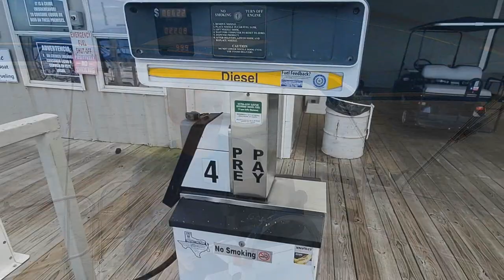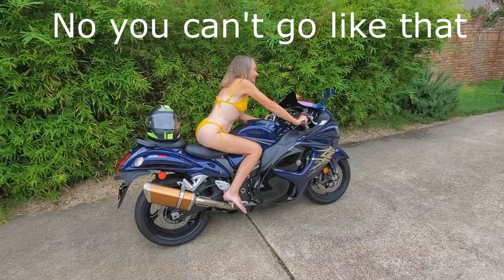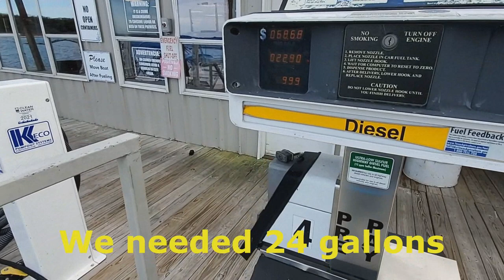Natural Sailor, Cartwheels and Motorcycles Ep 17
Took the boat out and raised only the jib for a leisurely sail. Karen set a goal of becoming natural sailor.  We did a few tacks. Refueled ourselves with some delicious ham sandwiches and then refueled Cakewalk. Went into a dream state. Found a nice cove for some walking exercise and cartwheels. Did some dancing…as always. Had a wonderful relaxing time.